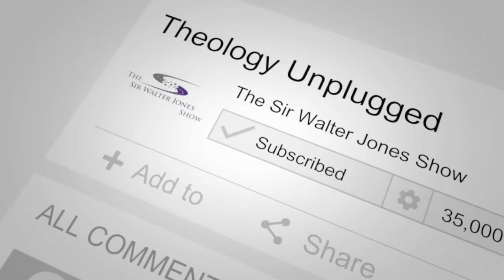UNPLUGGED: Married but Living Single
Some married couples around the world are happily married but live separated; how is this so?